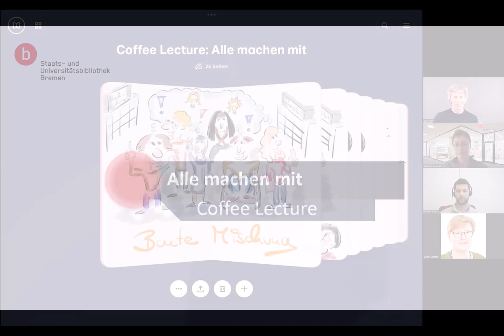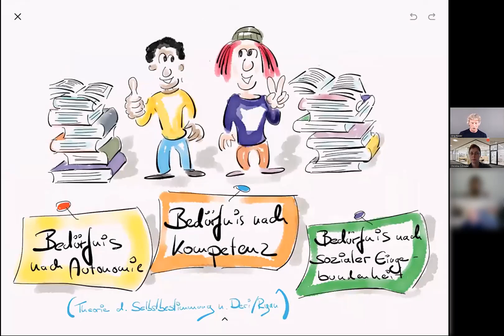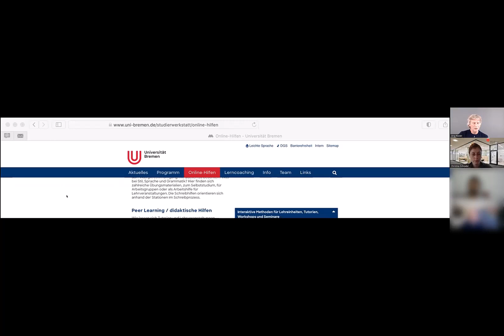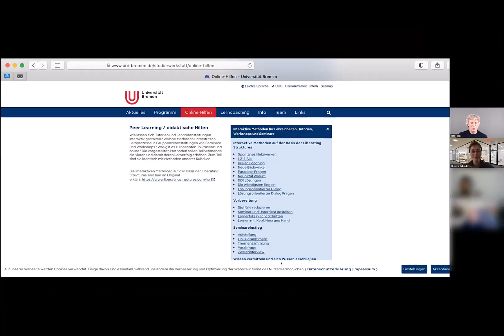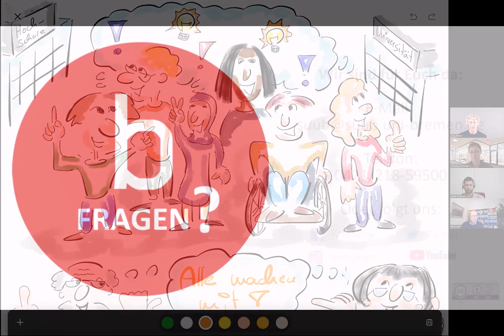SuUB Bremen: Alle machen mit - wie sich Studierende in Lehrveranstaltungen aktivieren lassen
In dieser Coffee Lecture zeigt Dipl. Päd. Jörg Riedel von der Studierwerkstatt der Universität Bremen Möglichkeiten wie sich Studierende in Lehrveranstaltungen aktivieren lassen.

Neben Grundlagen zur Veranstaltungsform geht es um die verschiedenen Formen der Beteiligung und den Methodenkasten Liberating Structures.

Dieses Video ist im Rahmen der SuUB-Reihe "Coffee Lectures für Lehrende und Forschende" entstanden.